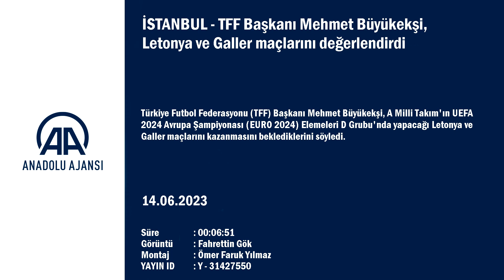TFF Başkanı Mehmet Büyükekşi, Letonya ve Galler maçlarını değerlendirdi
Türkiye Futbol Federasyonu (TFF) Başkanı Mehmet Büyükekşi, A Milli Takım'ın UEFA 2024 Avrupa Şampiyonası (EURO 2024) Elemeleri D Grubu'nda yapacağı Letonya ve Galler maçlarını kazanmasını beklediklerini söyledi.
Letonya seyahati öncesi İstanbul Havalimanı Genel Havacılık Terminali'nde basın mensuplarına açıklama yapan Büyükekşi, sözlerine UEFA Şampiyonlar Ligi finaline değinerek başladı.
Çok güzel bir organizasyondan alınlarının akıyla çıktıklarını dile getiren Mehmet Büyükekşi, "Gerek UEFA'dan, gerekse Inter ve Manchester City takımlarından teşekkür aldık. Gayet memnunlar. Ayrıca İstanbul ve ülkemizin tanıtımı için başarılı bir süreç geçirdik. 120 ülkeden 1 milyarın üzerinde insan maçı izledi. Ayrıca da 1 milyarın üzerinde sosyal medyadan etkileşim aldık. Bu sadece 1 günlük bir etkinlik değildi. Yenikapı'da 4 gün etkinlik yapıldı, Taksim'deki organizasyon vardı. Türkiye ve İstanbul için yurt dışında olumlu katkıları oldu." diye konuştu.
Türkiye'nin UEFA 2028 Avrupa Şampiyonası ve UEFA 2032 Avrupa Şampiyonası'na aday olduğunu hatırlatan Büyükekşi, "Yıllardır devamlı aday olup bir türlü başaramadığımız 2028 veya 2032 Avrupa Şampiyonası'na ev sahipliği yapmak istiyoruz. Hükümetimizin 40'tan fazla uluslararası standartlarda yaptığı stat, havalimanları, yollar, köprüler, metrolar, tüneller var. Bunun için tüm altyapımız birçok ülkeden daha hazır durumda. Yeni ilave yapacağımız şeyler çok az. 10 Ekim'de sonuçlanacak bu süreç. Bizim de bu süreye kadar yapacağımız girişimler olacak. Başarmak istiyoruz." ifadelerini kullandı.

- "Almanya'da kendi evimizde gibi maçlarımızı oynamak istiyoruz"

Almanya'da gerçekleştirilecek UEFA 2024 Avrupa Şampiyonası'na katılmak istediklerinin altını çizen Büyükekşi, sözlerini şöyle sürdürdü:
"Önce Letonya maçımız var. Bugün Riga'ya gidiyoruz. Hedefimiz 3 puan. Daha sonra Samsun'da Galler'le maçımız var. İki maçtan 6 puanla ayrılmak istiyoruz. İlk 2'de Hırvatistan ve Galler var. Şampiyonaya katılmak için ilk 2'de olmak gerekiyor. Turnuvanın Almanya'da olması son derece önemli. Almanya'da olmak istiyoruz. Türkiye'den sonra en fazla Türk'ün yaşadığı Almanya'da kendi evimizde gibi maçlarımızı oynamak istiyoruz."
TFF'nin 22 Haziran'da Ankara'da yapılacak olağan seçimli genel kurulunun ardından A Milli Takım Teknik Direktörü Stefan Kuntz'la yola devam edilip edilmeyeceğiyle ilgili soru üzerine Büyükekşi, "Şu anda maça gidiyoruz. Bu konuyla ilgili konuşmak doğru değil. Hedefimiz 2 maçı da kazanmak. Sonrasında bunu değerlendiririz. Odağımız milli takım. Sırasıyla gidersek, önceki planımız Şampiyonlar Ligi finaliydi, bunu bitirdik. İnşallah darısı bu 2 maça. Ondan sonra kongre. Eğer bunlar çok güzel geçerse, ona göre hareket ederiz. Farklı sonuçlar olursa, durumu buna göre değerlendiririz. Bugünden yarına herhangi bir kararımız söz konusu değil. Hocamızla şu an yola devam ediyoruz ve başarılı olması için her türlü desteği ve katkıyı veriyoruz. İnşallah başarılı olur. Çünkü ülkemiz için çok önemli bir turnuva." yanıtını verdi.
Altyapı projesiyle ilgili 4 yıllık bir süreç belirlediklerini anlatan Büyükekşi, "Bu plan, milli takımın başarısıyla ilgili de önemli bir çalışma. İnşallah kendi kaynaklarımıza yönelip, kendi özümüze dönüp, daha fazla yeni Arda'lar çıkarırız. Şu andaki milli takımımız, Avrupa'nın en genç milli takımı. Bu konuda sürdürülebilir bir başarı yakalamak çok önemli. Biz milli takıma güveniyoruz. Birçok oyuncumuz yurt dışında oynuyor. Hakan Çalhanoğlu, final oynayan takımın kaptanıydı. Orkun Kökçü çok yüksek bir bedelle Portekiz'e gitti. Oyuncuların değeri 20, 30, 40 milyon avro mertebesinde. Yeni genç oyuncuları da buraya monte edebilirsek, önümüzdeki 10 yıllık dönemde çok iyi bir kadroyla mücadele etme konusunda süreklilik sağlayabiliriz diye düşünüyoruz." şeklinde konuştu.
Başkan Büyükekşi, 22 Haziran'da yapılacak olağan seçimli genel kurul hakkındaki suruya, "Konumuz milli takım. Milli takımla ilgili konuşursak daha iyi olur. Şu anda milli takımla maça gidiyoruz. Seçim zamanı gelince, zaten aday varsa göreceksiniz. Aday varsa bir an evvel müracaatını yapsın. Ona göre seçime girebilir, hiçbir problem yok. Demokratik bir ortamda yarışıyoruz." cevabını verdi.
Milli takımın hücum hattını oluşturan isimlerden Cenk Tosun ve Enes Ünal'ın sakatlıklarının iyi olmadığını da aktaran Büyükekşi, "Maalesef bu bölgede şanssızlık yaşadık. Son maçta Cenk'in sakatlanması, daha önce de İspanya'da Enes'in sakatlanması bizim açımızdan iyi olmadı. Birden bire 2 forvetimizi kaybettik. Ancak bazen zorluklar yeni fırsatlar doğurur. İnşallah öyle olur. Biz milli takımımıza güveniyoruz." diyerek sözlerini tamamladı.